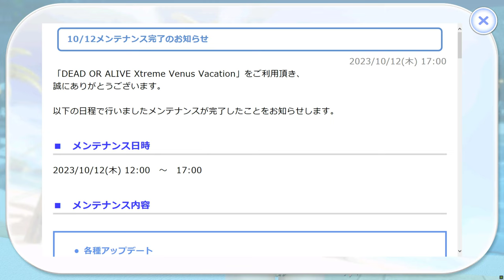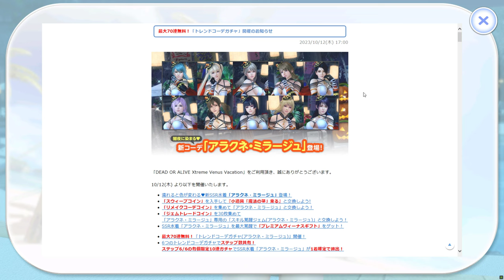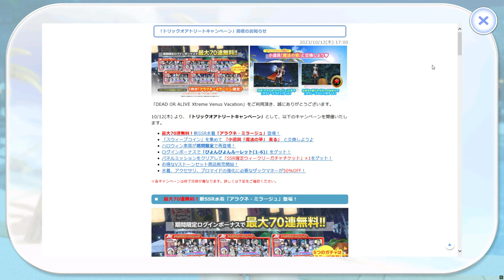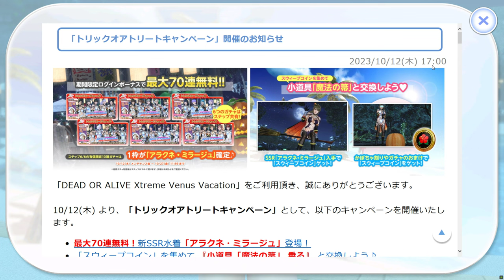DOAXVV ハロウィン ヴィーナスは魔女 アラクネ・ミラージュ 初日ログインからのガチャの道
とりあえずよし
トレンド水着は SSR アラクネ・ミラージュ
4K 60P
DEAD OR ALIVE Xtreme Venus Vacation 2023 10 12